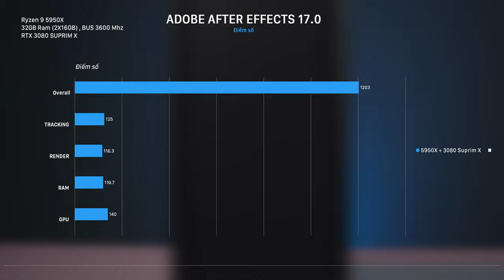Phá Bỏ Mọi Giới Hạn Với PC 70 Triệu | 5950X + B550 PG Velocita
B550 Velocita là bo mạch chủ tầm trung dành cho anh em với tổng thể nhấn mạnh vào sự cân bằng giữa hiệu năng và tính thẩm mỹ. Lần này cùng với B550 PG Velocita, Vinh Tokuda sẽ build cho anh em một bộ PC đáp ứng được mọi nhu cầu về gaming cũng như làm việc chuyên nghiệp, cùng khám phá video ngay thôi!!!

Tổng giá: 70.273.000 đồng (chưa bao gồm khuyến mãi giảm 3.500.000vnđ vào giá bán - Khuyến mãi thay đổi tuỳ thời điểm )